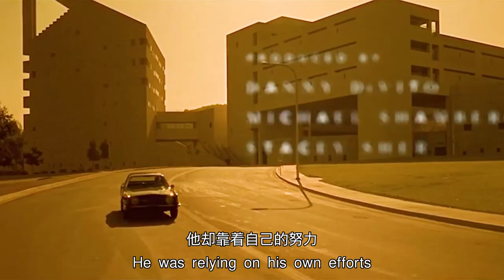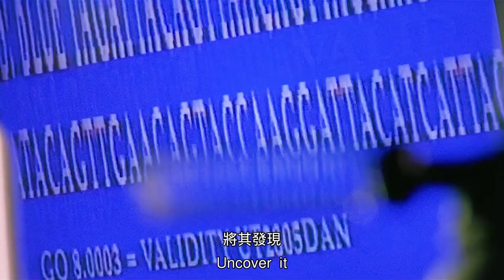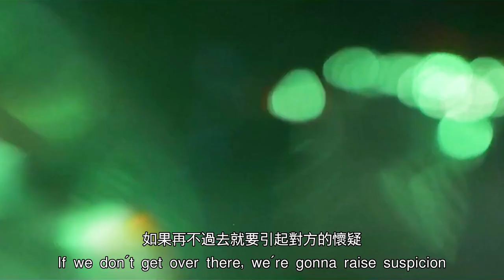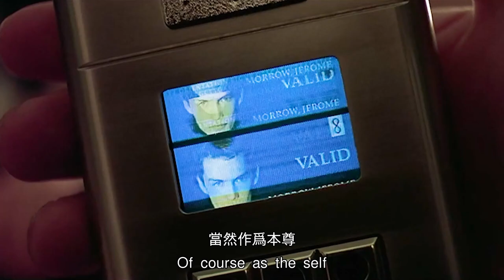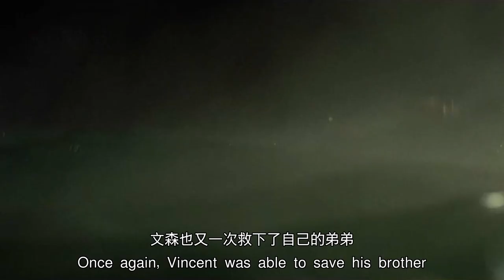【科幻戰艦】未來世界基因決定人生，一針見生老病死，差基因只配掃大街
簡介：未來的世界，科技的力量勝過一切，基因決定命運，幾乎成為金科玉律。不幸文森特（伊桑•霍克 Ethan Hawke 飾）是一個基因不良的人，出生以來就決定了他近視和心臟病的缺陷，他只能活到30歲。於是父母為文森特增添了一個有著優良基因的弟弟。
　　文森特的夢想是漫遊太空，然而惡劣的基因令他無法圓夢，直到他遇到了太空中心的傑羅姆（裘德•洛 Jude Law 飾）。傑羅姆有優秀的基因，卻在一次意外中半身癱瘓。二人決定調換身份，文森特千方百計隱藏自己的基因資訊，每天都認真清洗掉自己的皮屑毛髮，不暴露任何蛛絲馬跡。另一方面，傑羅姆幫他籌備進入太空前需要檢查的基因物品。事情進展得非常順利，然而一樁謀殺案和一根睫毛，讓事情節外生枝。